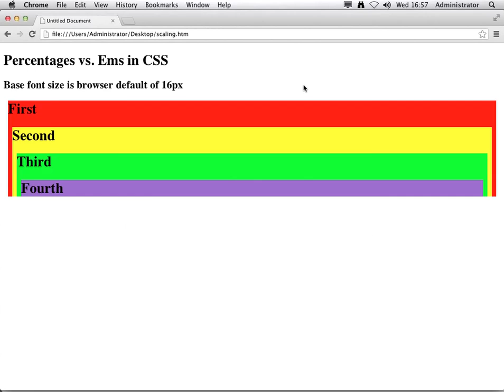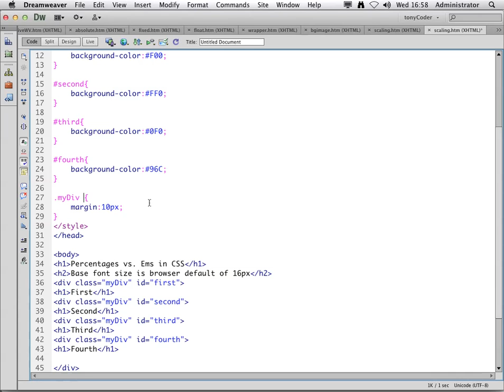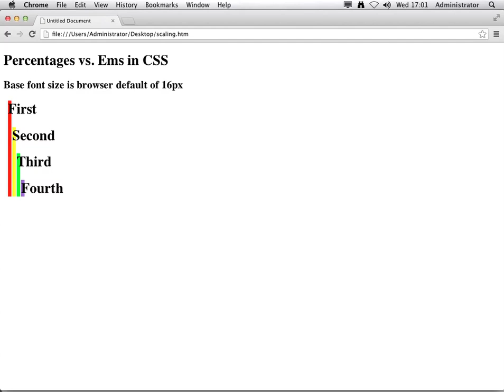Percentages vs Ems in Element Widths CSS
Short video illustrating the difference between percentages and ems when calculating element widths in CSS. Learn more about CSS with Academy Class.